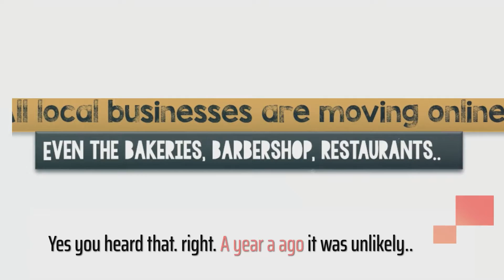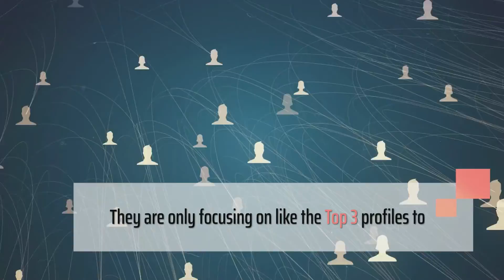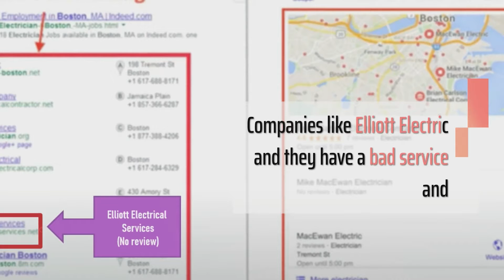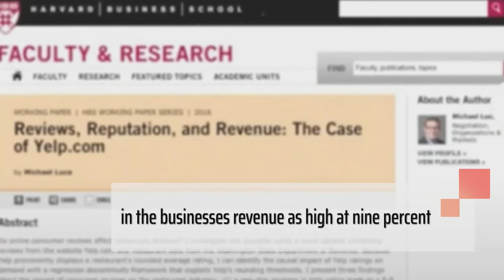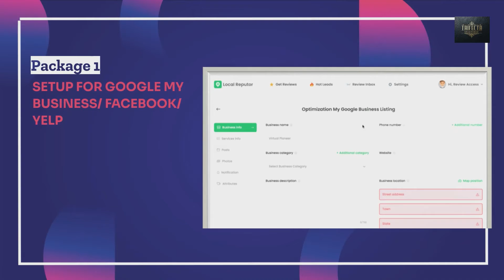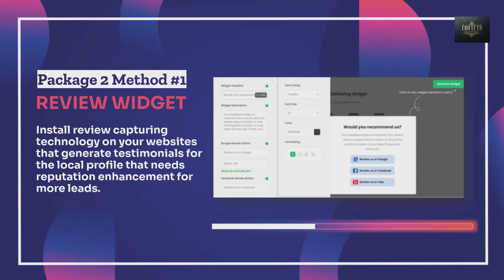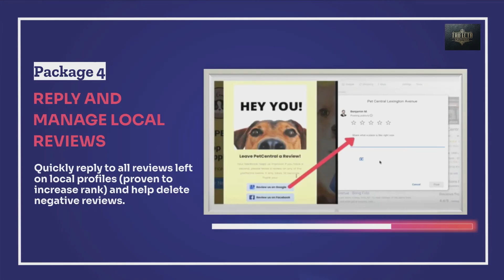Reputation Marketing V1.0